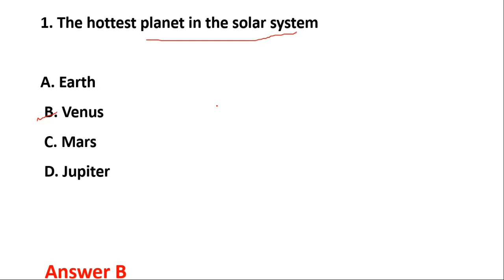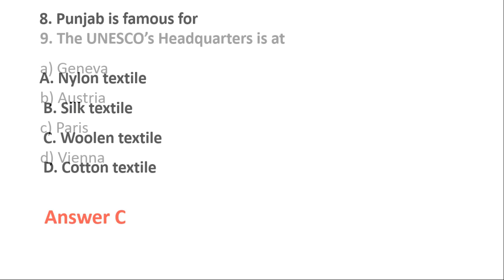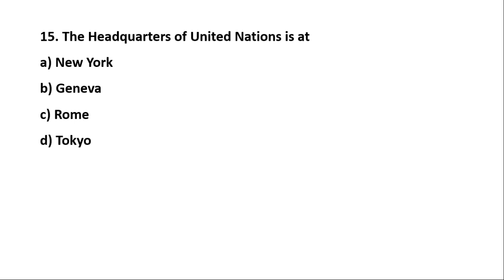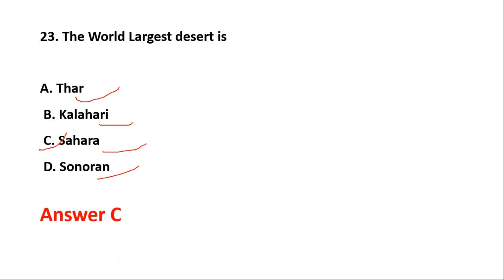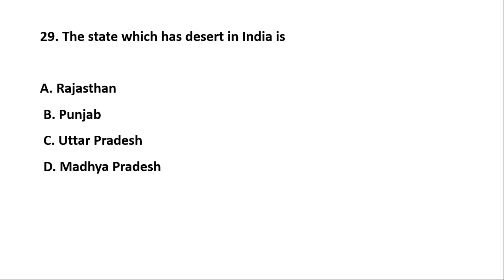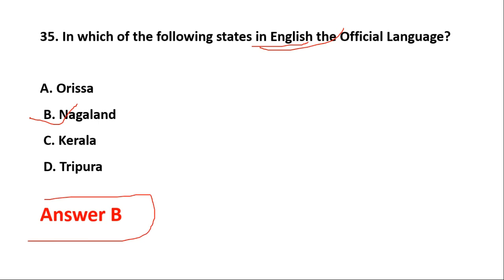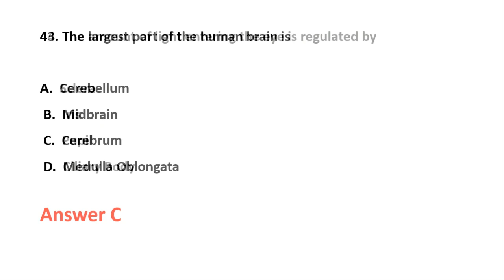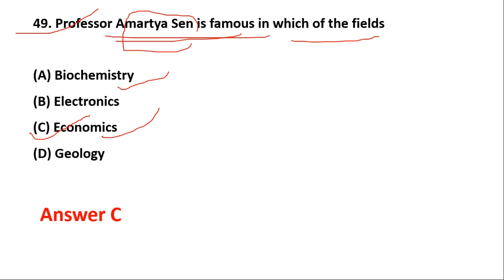G.K. | Multiple Choice Questions Tast series | For all competitive Exams | Abhishek Sir | Boost Up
vNC0

Math
Computer